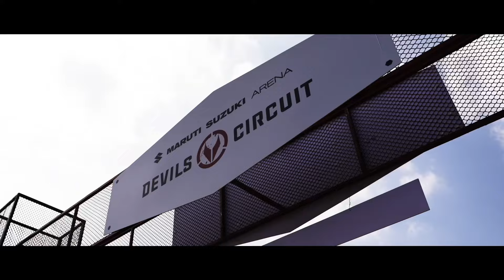The Wait is Over: Devils Circuit is Back for a Thrilling New Season! 💥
The New Season of Devils Circuit is HERE 🚨 Have you booked your tickets yet? 🚀

The Maruti Suzuki Arena Devils Circuit invites everyone to return for the onetribeonedrive , where our tribe grows and grows every year!

Dont forget to book your tickets and join our devilslayers